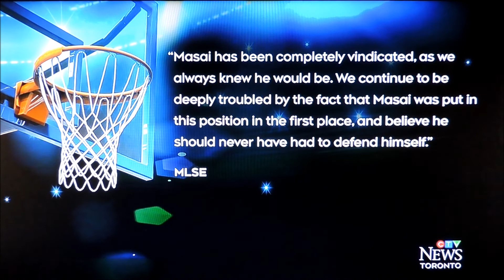Masai Ujiri's Lawsuit Dropped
The legal dispute between the Toronto Raptor's President and a California Deputy has been dropped.